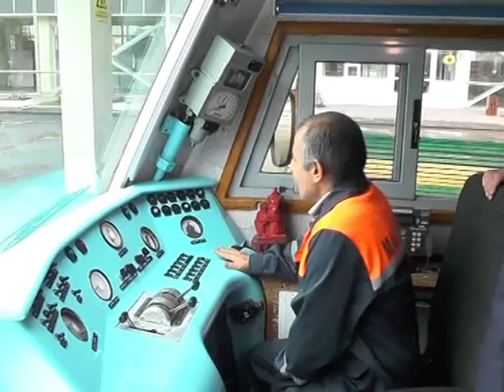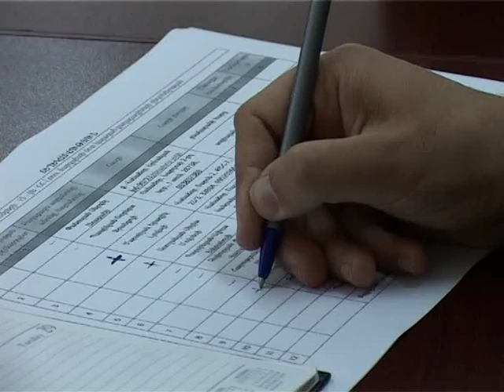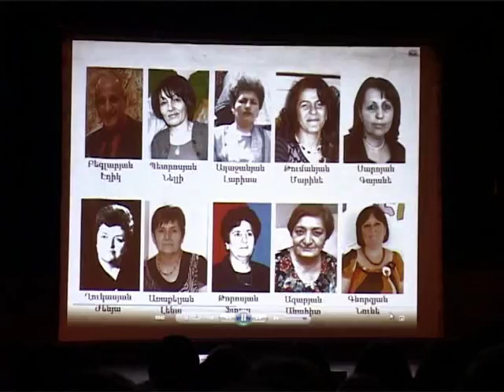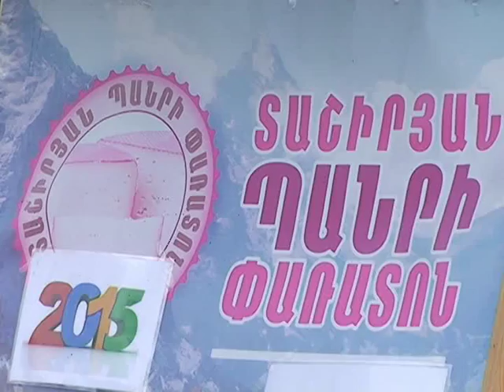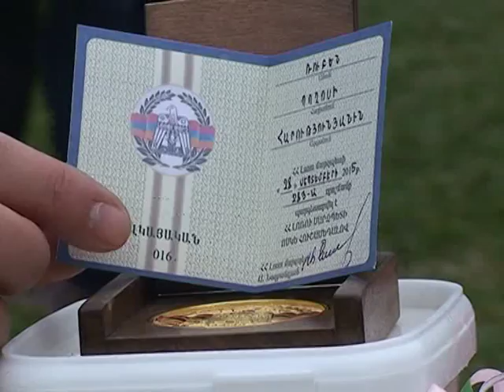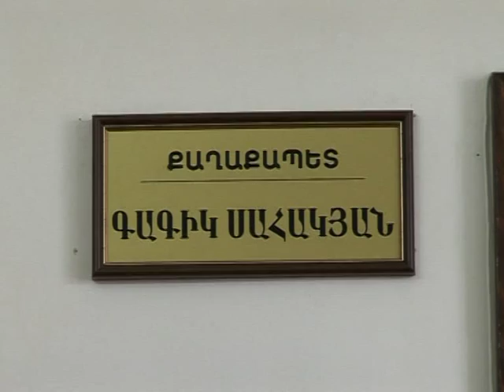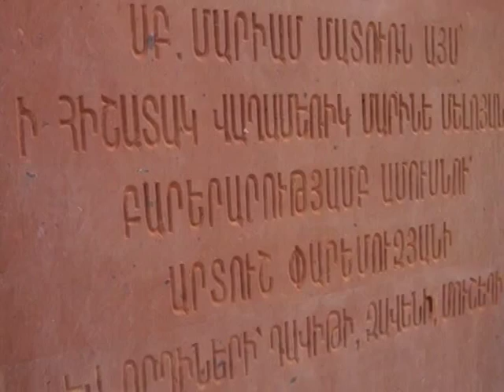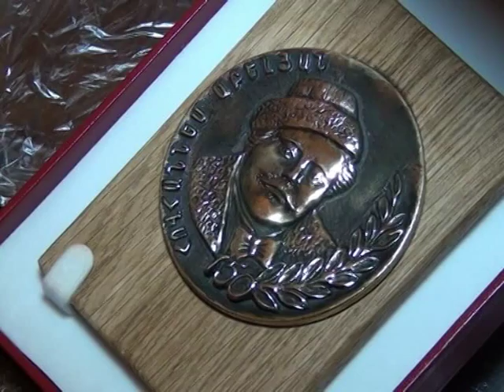ԼՄ Մարզպետարանի ժամ 19.10.2015 հաղ 168